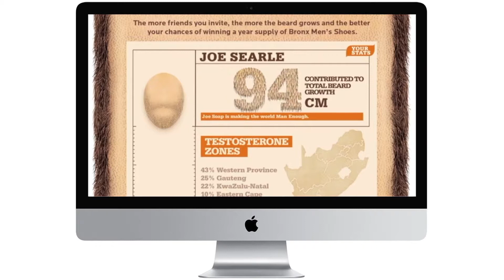Bronx digital in screen